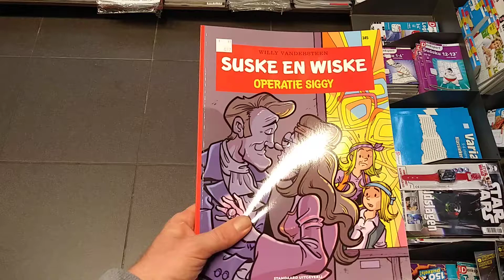Suske En Wiske 345 - Operatie Siggy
Dit is alweer de 7de vernieuwde Suske en Wiske.